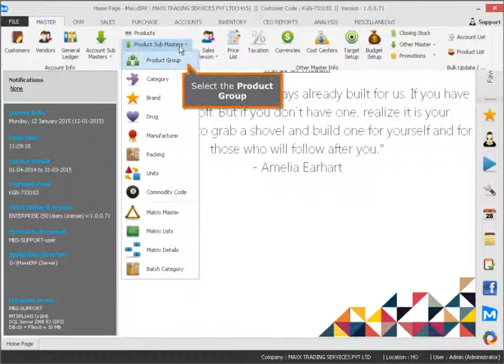025 How To Create Product Group